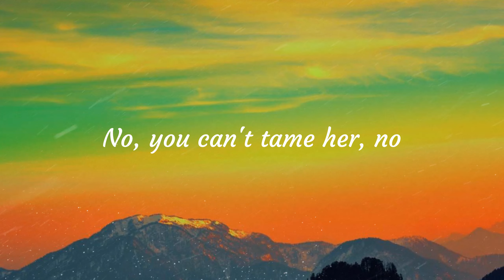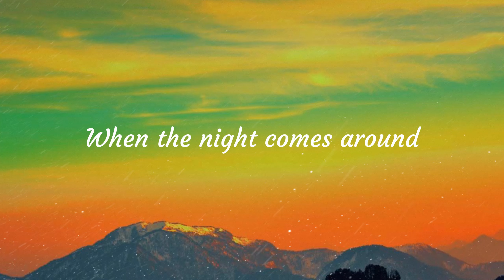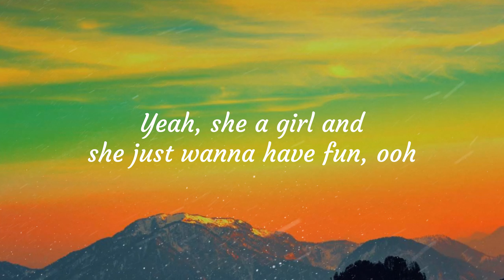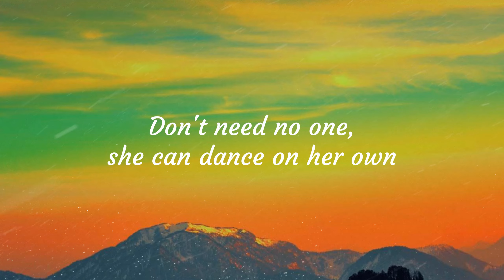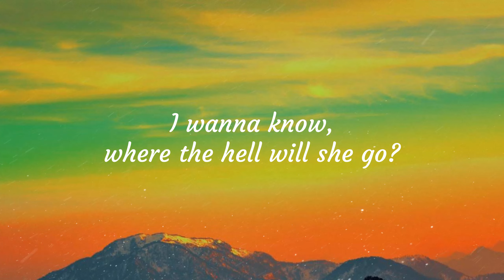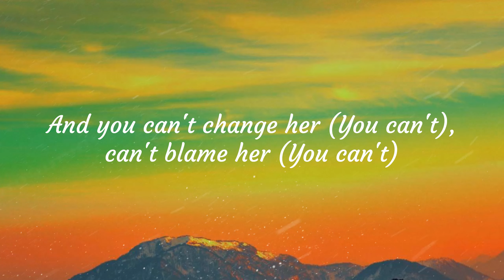[Lyrics] Can't Tame Her - Zara Larsson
🎤 Lyrics:

Don't need no one, she can dance on her own
Club is closin', but she ain't goin' home
Night is still young, where the hell will she go?
Ain't the first time 'cause I've seen her before
Smell her perfume as she walks through the door
I wanna know, where the hell will she go?
Nobody knows, nobody, nobody knows

[Chorus]
No, you can't tame the girl
'Cause she runs her own world
So if she wanna party all night (All night)
No, you can't tame her, no
And you can't tie her down
When the night comes around
Said she gonna party all night (All night)
And you can't change her, can't blame her
Can't tame her

[Verse 2]
Can't tame her magic energy
She's so magnetic, pulls you in every time (Every time)
But she don't care, she gonna do what she wants (She wants)
Because she never needed any reason (Reason)
Yeah, she a girl and she just wanna have fun, ooh

[Chorus]
No, you can't tame the girl (You can't tame her, no)
Can't tame her

[Post-Chorus]
(No)
(No)
Can't tame her

[Bridge]
Nobody, nobody, nobody knows
Nobody knows, nobody, nobody knows (Oh)

[Chorus]
'Cause she runs her own world (She runs her own world)
So if she wanna party all night (If she wanna party all night; all night)
And you can't change her (You can't), can't blame her (You can't)
Can't tame her

[Post-Chorus]
(You can't tame the girl)
Can't tame her